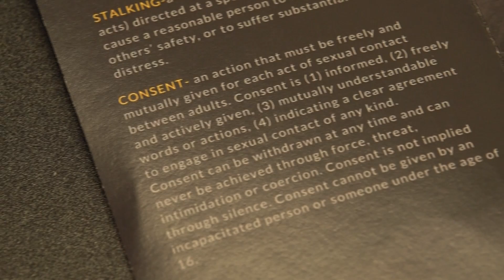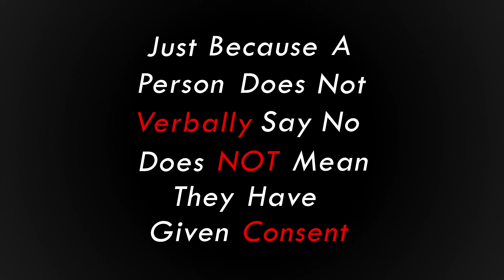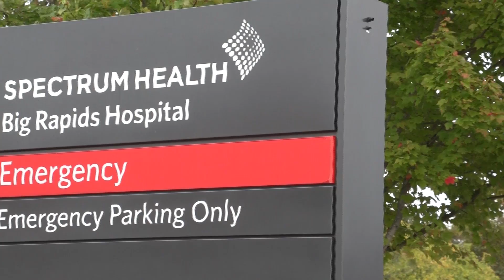Down With DPS: Consent